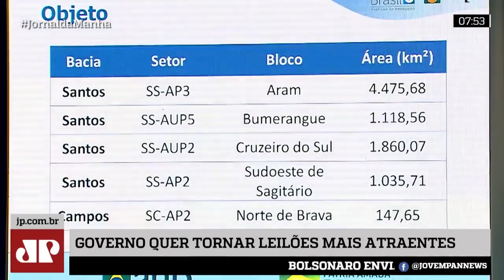Após 'frustração', Governo quer tornar leilões de petróleo mais atraentes